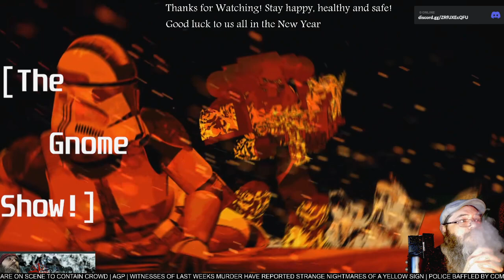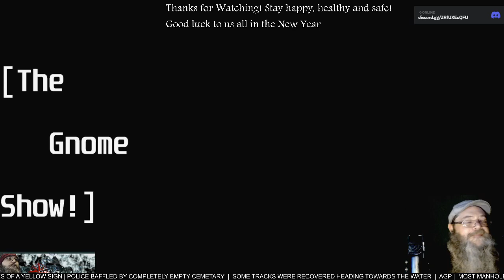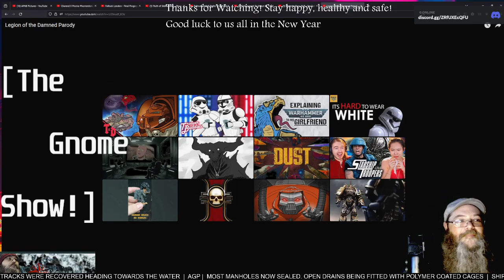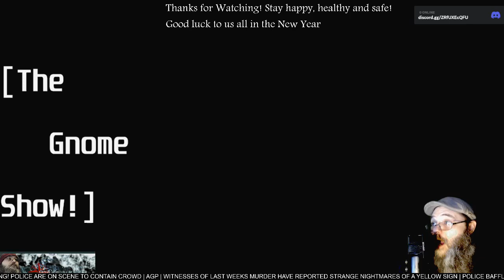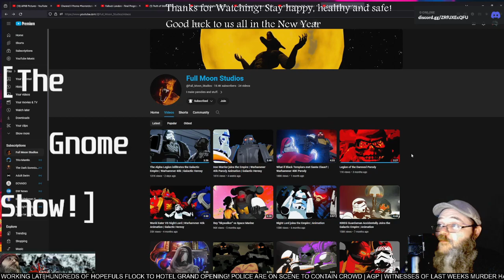AGP Presents! - "Spotlight: Fullmoon Studios - First time Watching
See more @Full_Moon_Studios